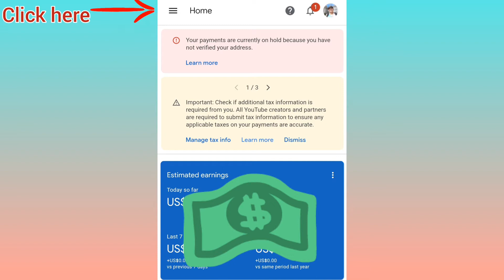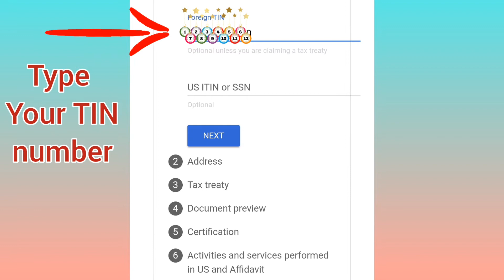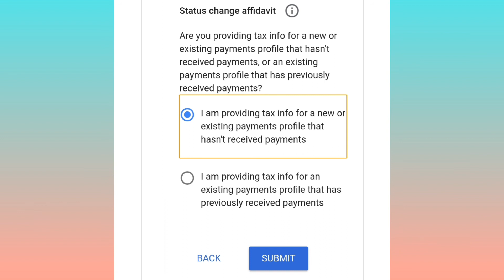YOUTUBE ADSENSE U.S TAX STEP BY STEP INFO TUTORIAL | ADSENSE TAX APPLICATION 2021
Thank you mga pards!
Always wash your hands and Sanitize!Keep your self healthy!